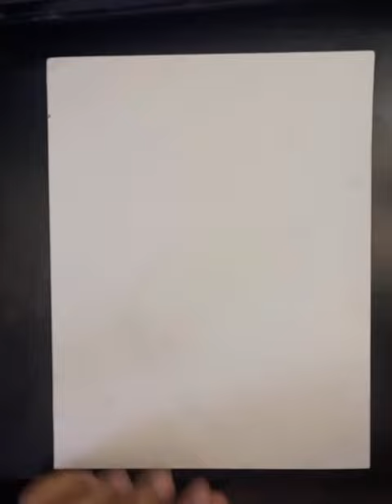(JJK) Maki Sketch